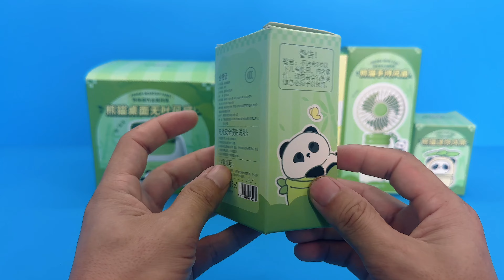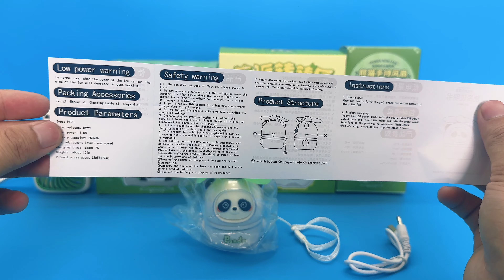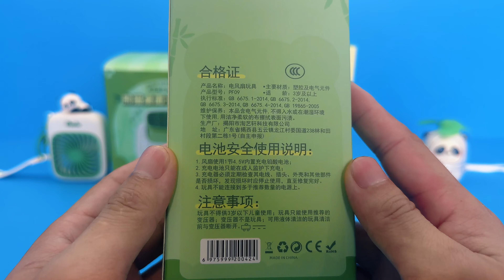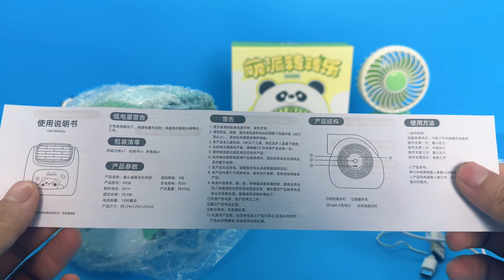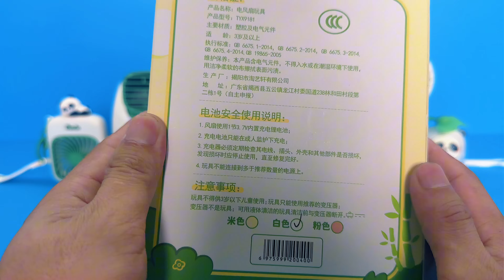Mini Fan - Desktop Fan, Strong Wind A Comfortable And Cool Summer, Rechargeable | Unboxing & Review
The mini fan is very strong, and even if it provides strong wind, the noise is less than 50dB. This is a good friend when working and resting, which is quiet and comfortable for you.
Portable fan with professional appearance, integrating design, simple appearance and sturdy structure
The classic design is smaller and takes up less space. It is very suitable for family, car, office, outdoor or travel.
Three-speed settings - low/ medium/high-speed settings.
Press the power button repeatedly to adjust the appropriate fan speed. The third gear with variable speed design provides you with more choices in different temperature environments.